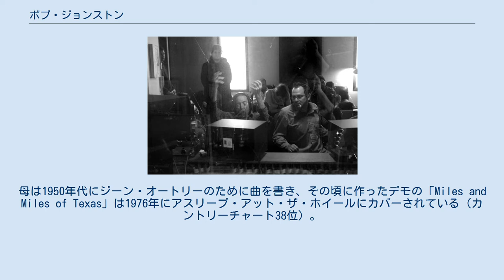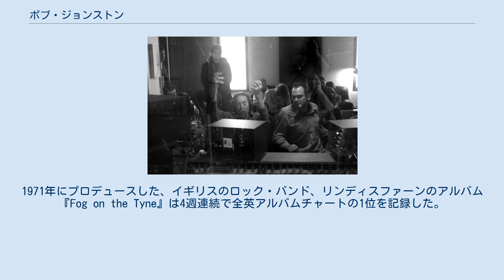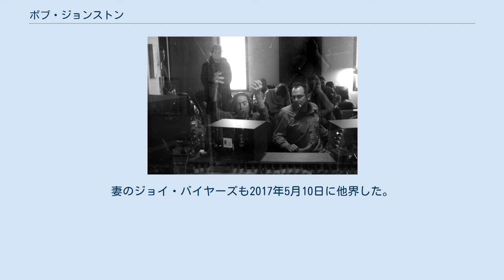ボブ・ジョンストン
ボブ・ディラン
ボブ・ジョンストン（Donald William Johnston、1932年5月14日 - 2015年8月14日）は、アメリカ合衆国の音楽プロデューサー。
 テキサス州ヒルズボロ出身。
祖母のマミー・ジョー・アダムズも母のダイアン・ジョンストンもソングライターであった。
母は1950年代にジーン・オートリーのために曲を書き、その頃に作ったデモの「Miles and Miles of Texas」は1976年にアスリープ・アット・ザ・ホイールにカバーされている（カントリーチャート38位）。
 海軍を除隊後、フォートワースに戻り、母と共同で地元出身のロカビリー・ミュージシャンのマック・カーティスのために曲を書いた。
またジョンストン自身、1956年から1961年までドン・ジョンストン名義で数曲、ロカビリーのシングルを発表している。
それから1964年までの間にニューヨークに移り、カップ・レコードでプロデューサーの職に就き、フリーランスでアレンジやソングライティングの仕事も行った。
ソングライターのジョイ・バイヤーズと結婚。
 1965年6月16日の「ライク・ア・ローリング・ストーン」のレコーディングをもって、トム・ウィルソンはボブ・ディランのプロデューサーの任を解かれ、同年7月29日からジョンストンがディランのレコードを制作することとなった。
 ディランとは1970年の『新しい夜明け』のセッションまで関わり、そのほかサイモン&ガーファンクル、レナード・コーエン、ジョニー・キャッシュ、マーティ・ロビンズ、ニュー・ライダーズ・オブ・ザ・パープル・セイジなどのレコードを手がけた。
1971年にプロデュースした、イギリスのロック・バンド、リンディスファーンのアルバム『Fog on the Tyne』は4週連続で全英アルバムチャートの1位を記録した。
 レナード・コーエンが1970年のワイト島音楽祭に出演した際、キーボード奏者またはギタリストとしてコーエンをサポートしている（この時の音源は2009年発売の『Live at the Isle of Wight 1970』に収録された）。
 2015年8月14日、ナッシュビルで死去。
83歳没。
妻のジョイ・バイヤーズも2017年5月10日に他界した。